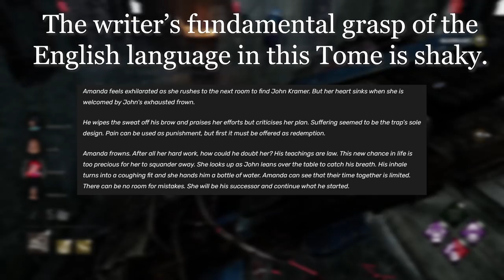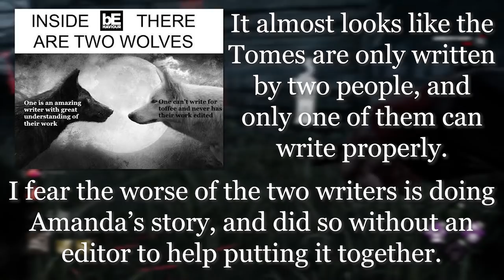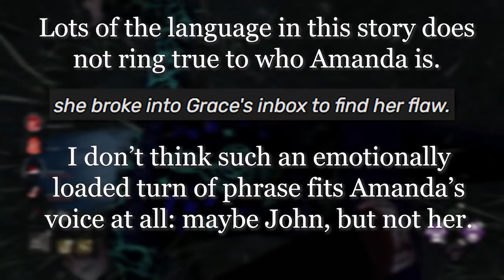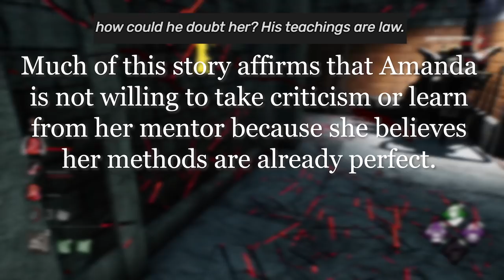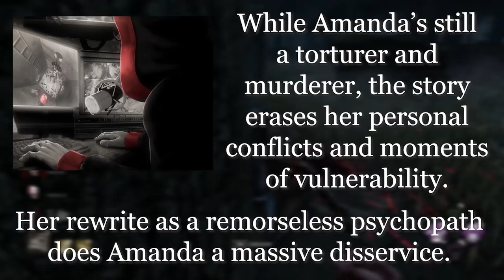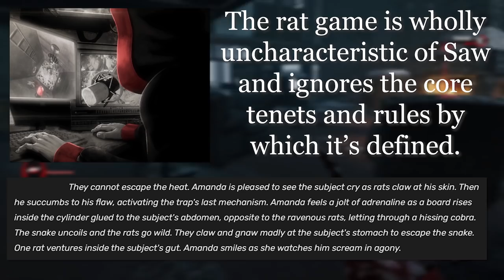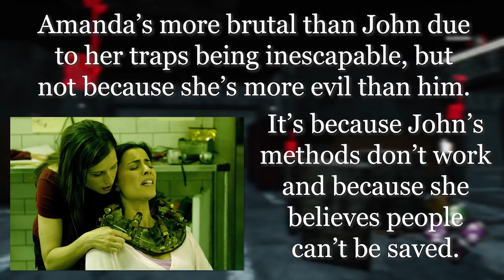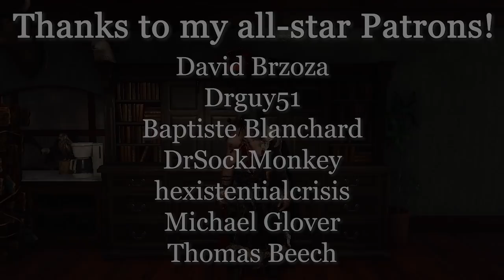TOME X: Why THE PIG'S New Story Sucks | Dead by Daylight Lore Deep Dive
Welcome friends and foes, Survivors and Killers. Today we'll be looking at the new lore for Amanda Young, the Pig, in Tome X: SAW. I am not particularly pleased with the final product we got, as a Saw enthusiast and Amanda enjoyer, but I'd love to know what you all thought.